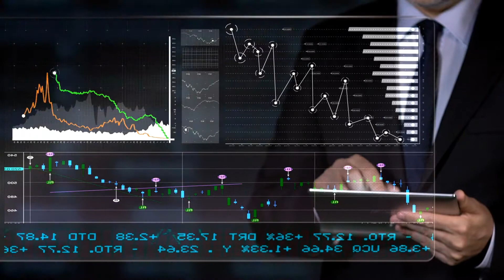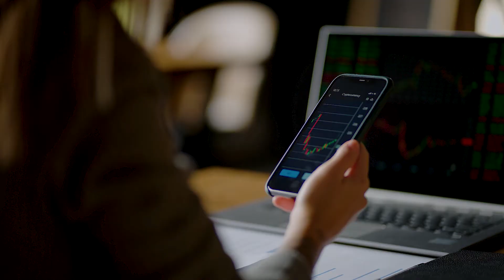Multi-Tenant vs Single-Tenant vs Hybrid Software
ETRMS/CTRMs used to be installed on-premise - or "on-prem." However, companies that trade energy can now benefit from the advantages of multi-tenant software built in the cloud. Molecule's VP Security & Operations, Dennis Carlson, walks through what to consider as you add software to your tech stack so that you can decide what is the best approach at your organization.